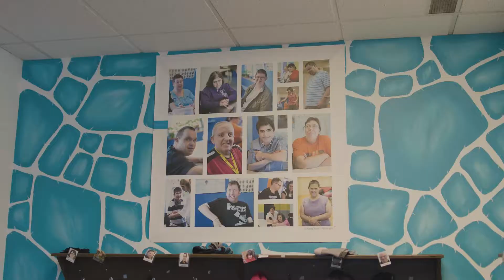Excellence 2022 Maryse Tessier